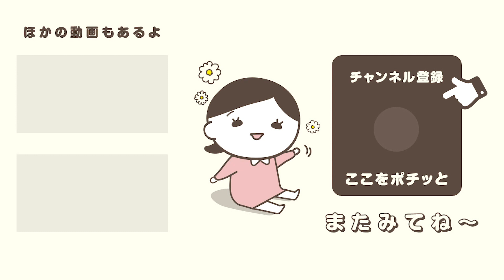SUSUKEの川口朋広さんと世界で1つだけのオリジナルシューズづくり！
SASUKEでお馴染みの「川口朋広さん」にお越しいただきました！
実は川口さん、ボルダリングシューズのメーカーである
「ペルアドラ」というブランドの取締役をやっておられます。
私が教えていただいているエバーフリークライミングのシモンさんから
ご紹介いただき、
なんと世界に一足だけの「オリジナルシューズ」を
作らせていただけることになりました！
色や刺繍などを打ち合わせさせていただいたので、
あとは仕上がりを待つのみです。
早くマイシューズを履いて、ボルダリングできる日が待ち遠しいです。
なんでボルダリング？という方は
ぜひ他のボルダリング動画をご覧ください♪